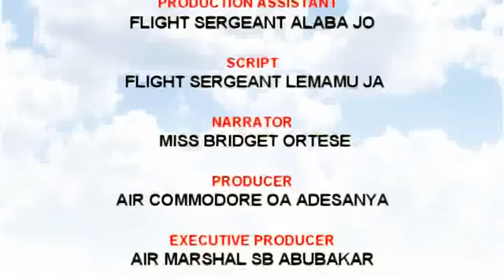THE MAKING OF AN AIRMAN Nigerian Air Force